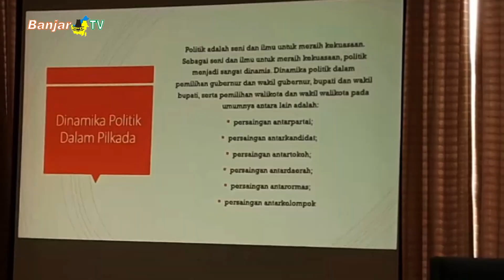SOSIALISASI TAHAPAN DAN JADWAL PILKADA SERENTAK 2024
KPU Kabupaten Banjar menggelar sosialisasi peraturan kpu nomor 2 tahun 2024 tentang tahapan dan jadwal pemilihan Gubernur dan Wakil Gubernur, Bupati dan Wakil Bupati serta Walikota dan Wakil Walikota tahun 2024.